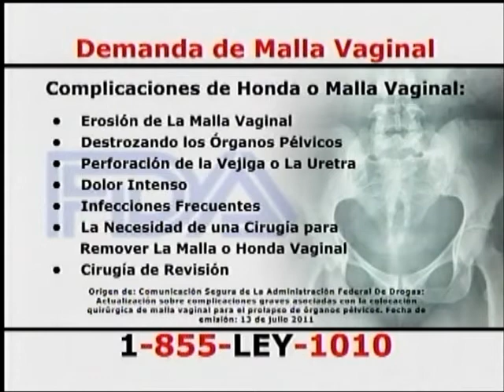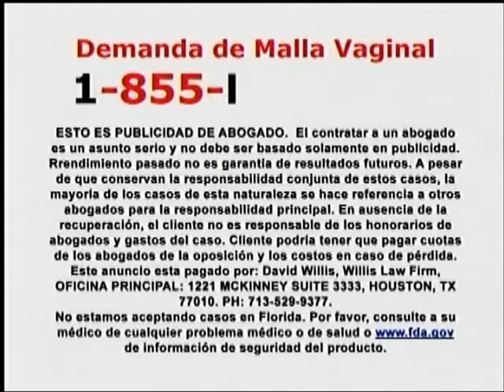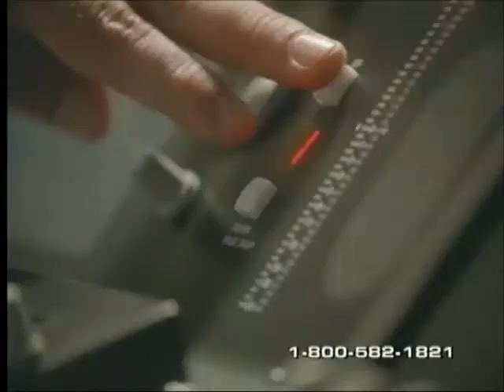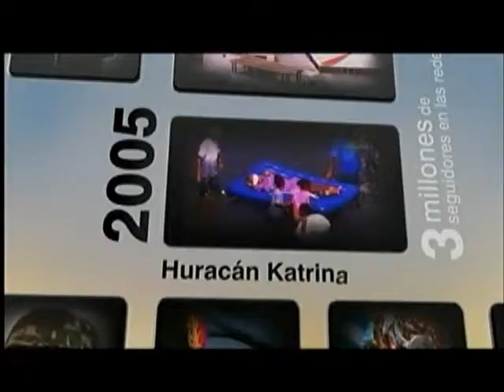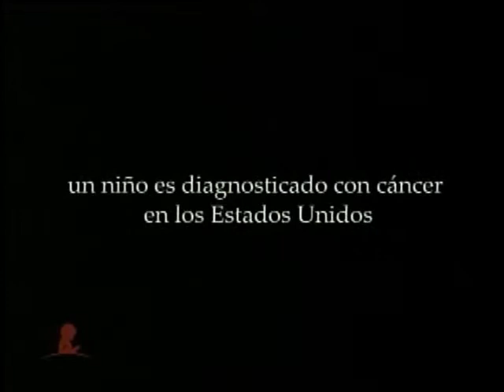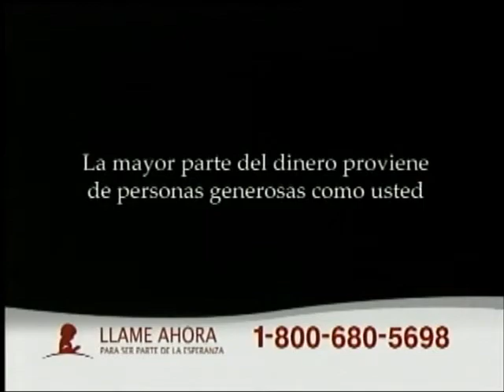Diana Reyes Con Ismael Cala por CNN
Excelente entrevista la que le hizo Ismael Cala a Diana Reyes a traves de CNN